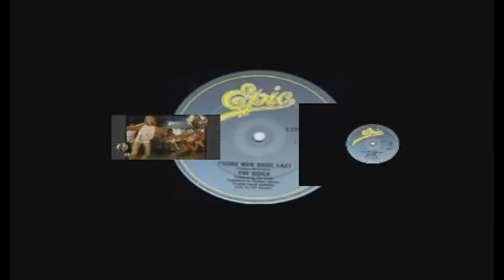Sylvester - You Make Me Feel vs The Quick (Emporio 64 Video Mix)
The Quick - Young Men Drive fast
Sylvester - You Make Me Feel